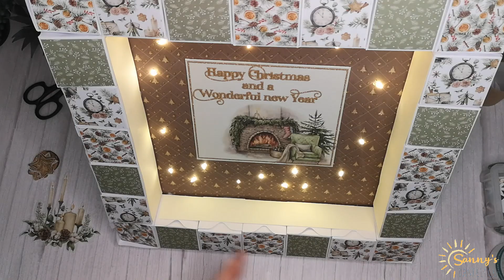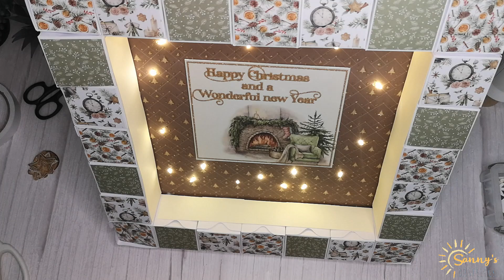Adventkalender Bilderrahmen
Halli hallo :)

es wird wieder weihnachtlich auf meinem Kanal!
Diesmal wollte ich ihn endlich auch mal basteln - einen "Bilderrahmen" als Kalender :)
Dieses Projekt stand tatsächlich schon seit über einem Jahr auf meiner Liste und eeeeendlich komm ich dazu :)
Ich hoffe ich kann dich mit diesem Projekt ein wenig inspirieren ♥

Für den Kalender benötigst du:

24 Boxen: 14 x 21 cm
an der langen Seite falzen bei: 4,5|9,5|14|19 cm
an der kurzen Seite falzen bei: 4,5 |9,5 cm
Markierungen an der langen Seite bei 2,5 und 11,5cm - siehe Video
schneiden - siehe Video :)

Aufleger: 4,5 x 4,5cm

Karton für den Hintergrund: 35 x 35cm

DSP wie immer nach Lust und Laune :)

Viel Vergnügen beim Nachwerkeln :)

meine häufig verwendeten Produkte:

Falzbein gebogen und groß
Falzbein Teflon
Falz- und Schneidebrett
Hebelschneider groß
Hebelschneider mini
Dosierflasche mit feiner Spitze
doppelseitiges Klebeband abreißbar
starkes doppelseitiges Klebeband
Schere groß
Schere klein
Schere "easy Action"
ewiger Bleistift
Magnete 10mm
weißes Papier 200g
weißes Papier 300g
weißes Papier 120g
weißes Papier A3 120g
Buchbinderpappe A3
Kraftpapier 120g
Kraftpapier 230g

Hast du Interesse an Produkten von Stampin ' Up!, möchtest einen Katalog, oder brauchst du Hilfe dann melde dich gerne bei mir:

Musik stammt aus der Youtube Bibliothek